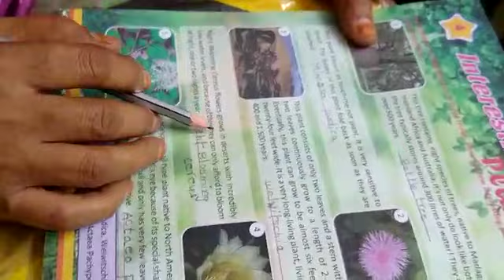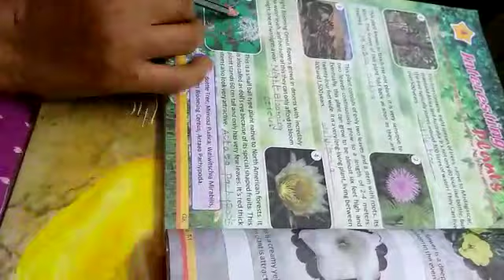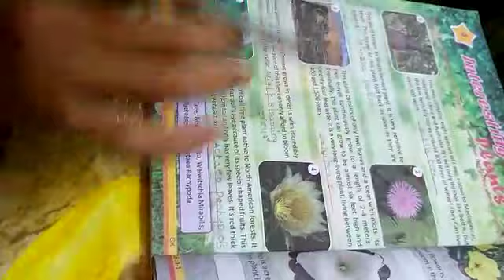5th class GK 02 01 2021